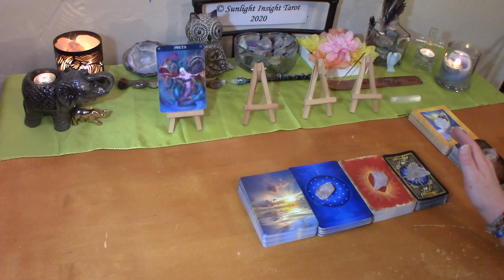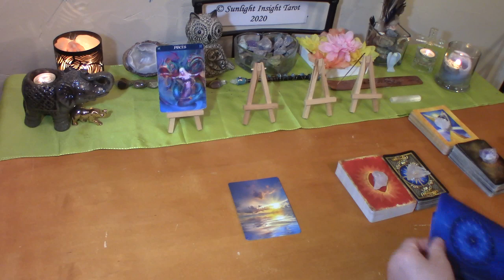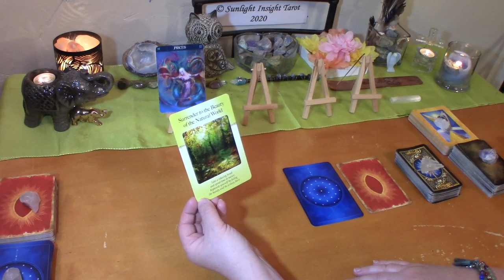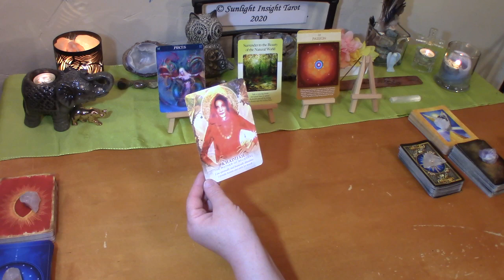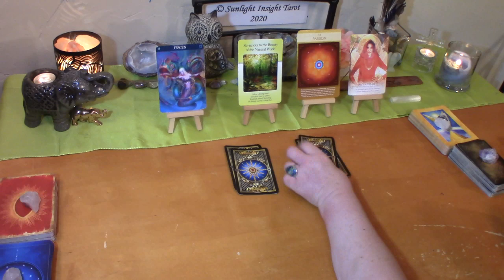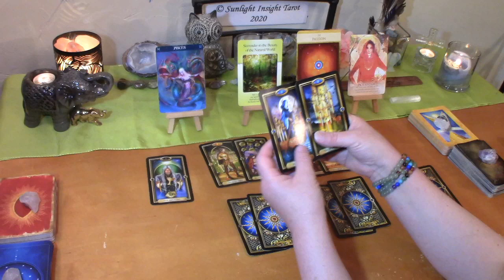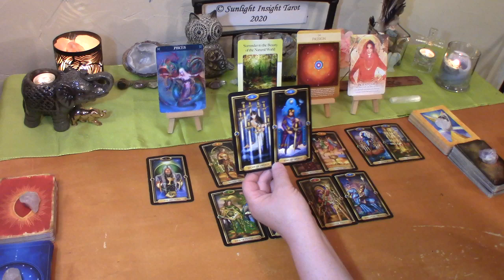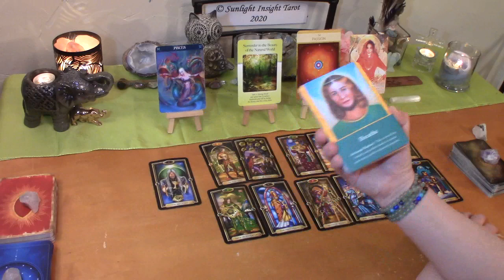Pisces September 2020 ⚖So Much Going On Stay Balanced Pisces!⚖ General Tarot Reading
The Power of Surrender Cards
Sacred Geometry Activations Oracle
Divine Feminine Oracle
Gilded Tarot
Archangel Oracle
Arcanum Tarot